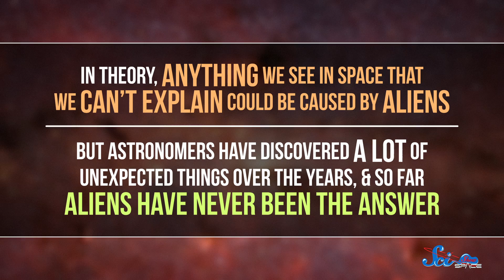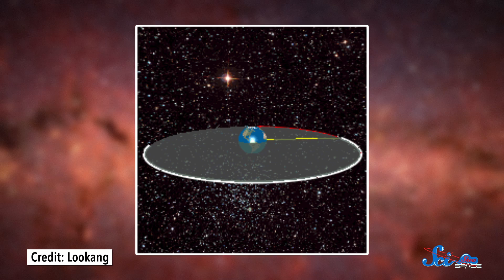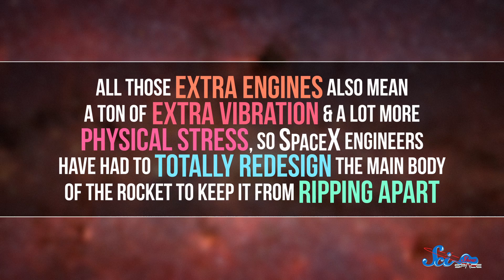'Weird! Signal' Mystery Solved!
Where did astronomers finally conclude that the 'Weird! Signal' was coming from? What has Elon Musk been up to with SpaceX and the Falcon Heavy rocket?

Alexander Wadsworth, Kevin Bealer, Mark Terrio-Cameron, KatieMarie Magnone, Patrick Merrithew, Charles Southerland, Fatima Iqbal, Sultan Alkhulaifi, Tim Curwick, Scott Satovsky Jr, Philippe von Bergen, Bella Nash, Chris Peters, Patrick D. Ashmore, Piya Shedden, Charles George